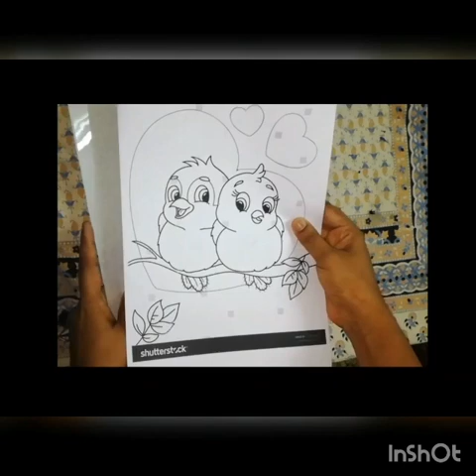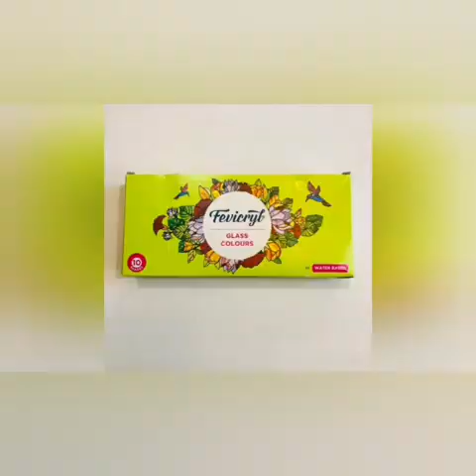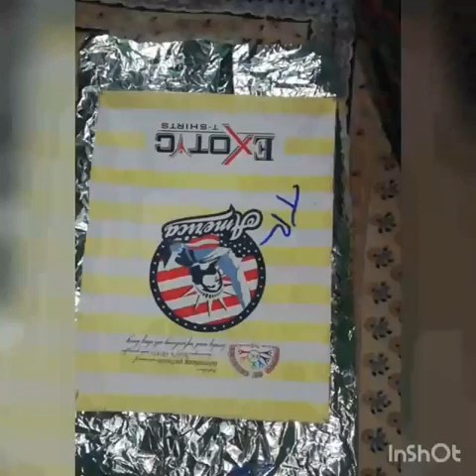Simple and easy glass painting/ love birds